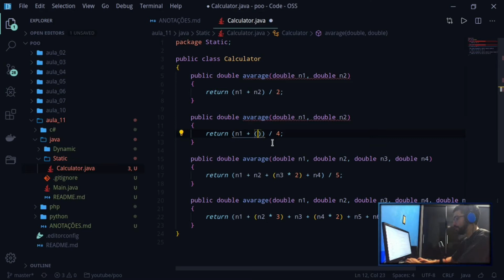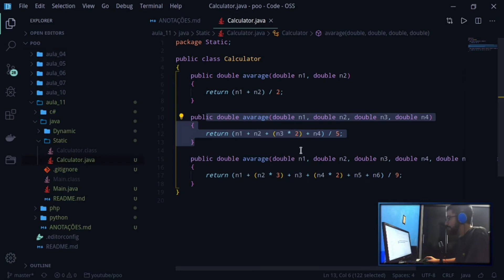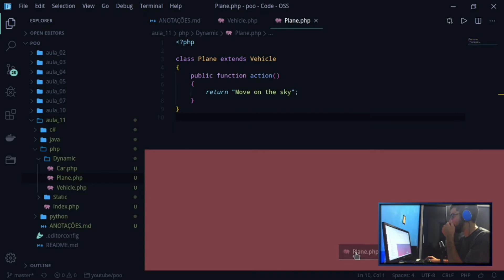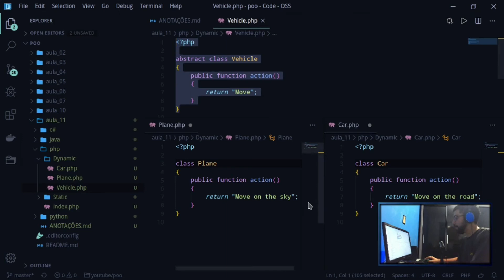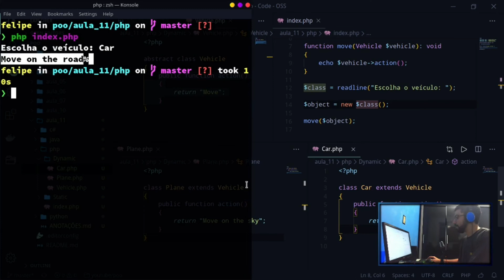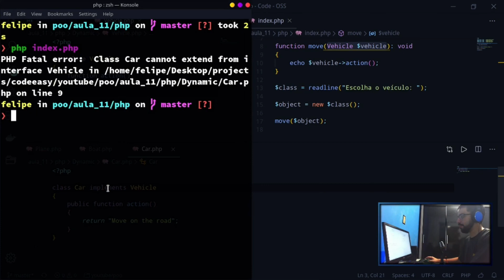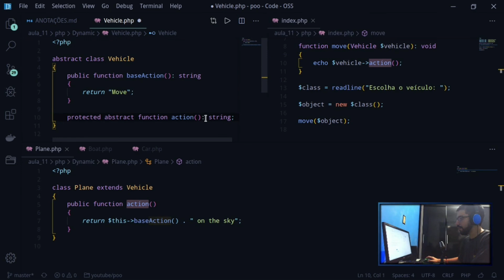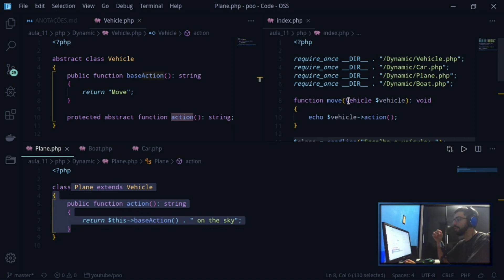POO - Programação Orientada a Objetos - Aula 11 - 4º Pilar - Polimorfismo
Bem vindo à décima primeira aula do curso de POO - Programação Orientada a Objetos. Nesta aula falaremos sobre o quarto pilar da programação orientada a objetos, o polimorfismo.